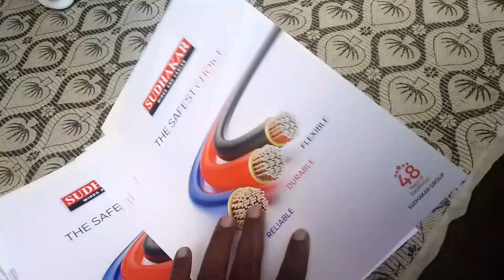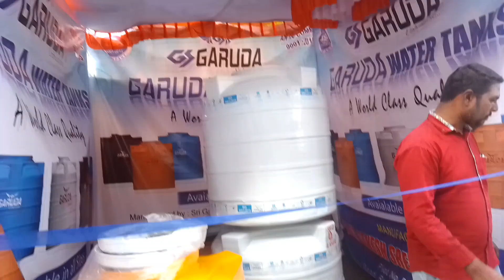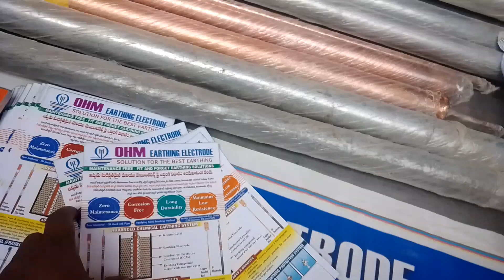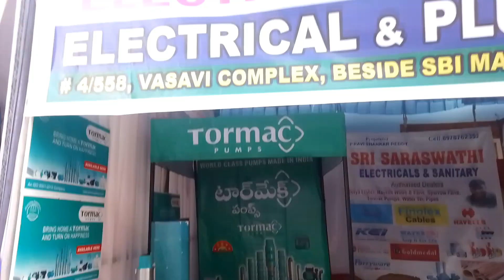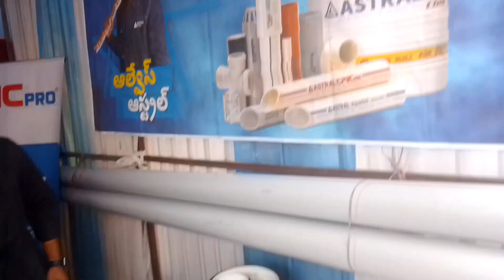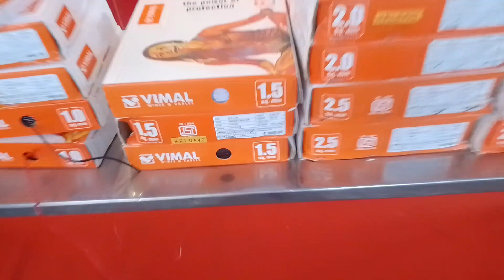today electrician day electrician exhibition